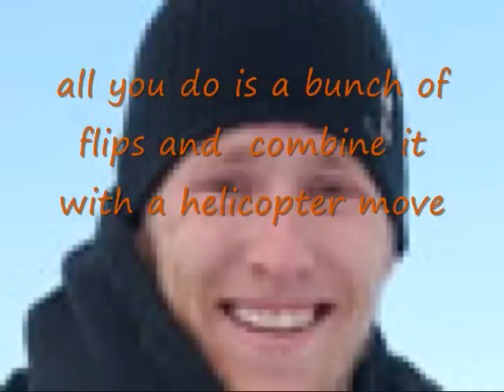how to do jeret speedy peterson hurricane move .wmv